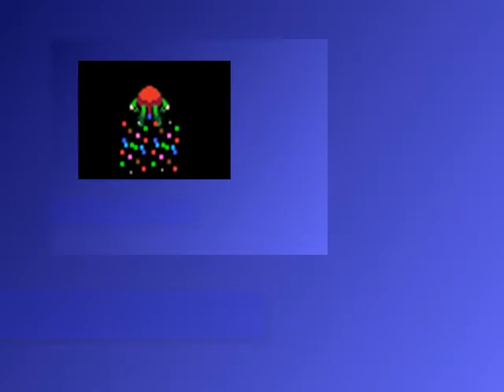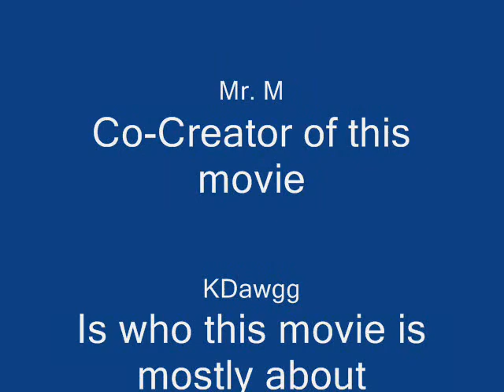Another Freakin Awesome Kream Cheese Movie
IT IS FREAKIN AWESOME